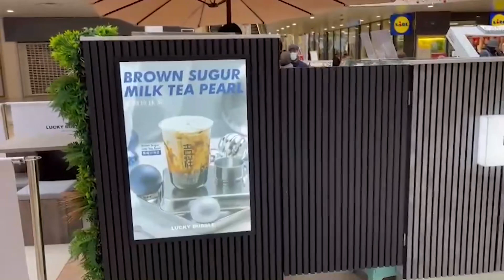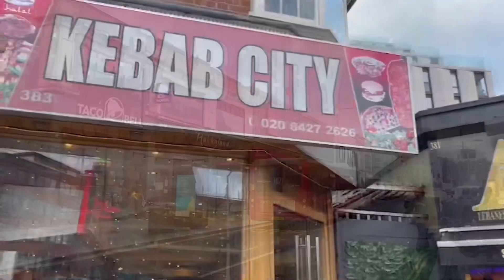بلدة هارو غرب لندن والوجود العربي فيها Harrow town, west London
📽🎞 فيديو جديد.. اضغط الرابط وشاهد👀

بلدة موجودة غرب لندن.. ومكانها مناسب للسكن كونها قريبة من بلدات مجاورة متاخمة للندن
يوجد فيها جالية عربية واسلامية ويوجد فيها مراكز تسوق والكثير الكثير من المحلات والمقاهي والمطاعم.
يقطنها الكثير من الجاليات المختلفة ومناسبة للسكن.

مين معنا ساكن الان هناك أو قريب منها؟

أتشرف بمتابعتكم وأرحب بتعليقاتكم وآرائكم واستفساراتكم وجاهرزن للتعاون وتقديم الخدمات الإعلامية والتسويقية  وزيارتكم وتعريف الجالية العربية عليكم وعلى أنشطتكم وإعداد فيديوهات تفاعلية

 رقم الواتسآب للاستفسار والتعاون والتواصل

I'm open for any suggestion and collaborative business opportunities, pay vists and produce marketing vidoes for your place and brand.